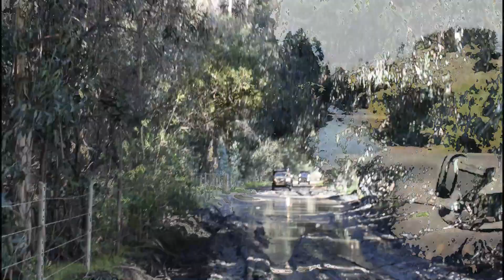TANUME acampada OVERLAND 4x4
Un pequeño viaje alrededor de Pichilemu Chile, a un sector llamado Tanumé.
aquí, entre bosques y playas, nos quedamos a acampar una noche, compartiendo con amigos amantes del overland y 4x4.
esta es solo la primera parte de 3 de esta salida.